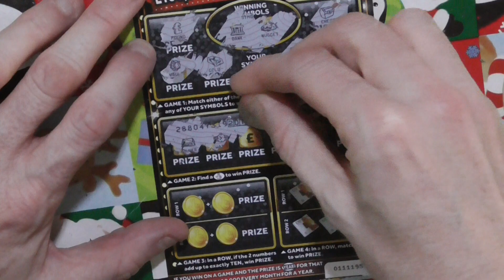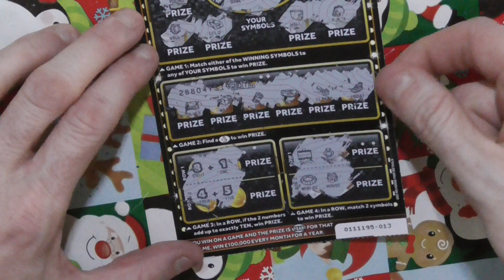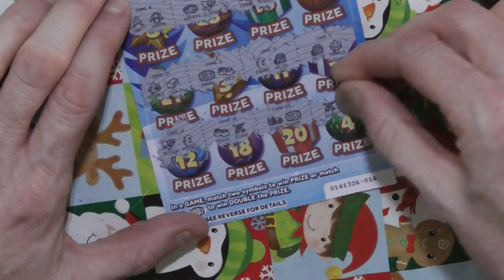Xmas Festive Scratchcards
Complete Random uploads.